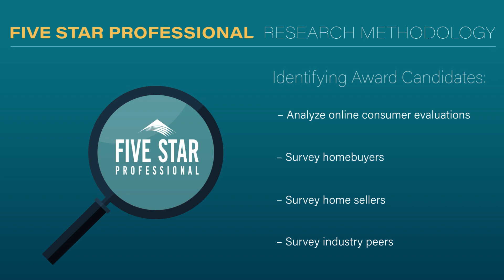2024 Austin Five Star Real Estate Agent Bethany Young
Bethany Young wins the 2024 Five Star Real Estate Agent Award! Five Star Real Estate Agents represent those who are outstanding in their field. Winning agents are selected as a result of a rigorous and objective research process. For any market, each year's field of winners represents no more than 7% of agents within the market.